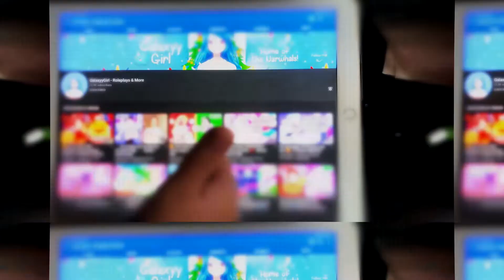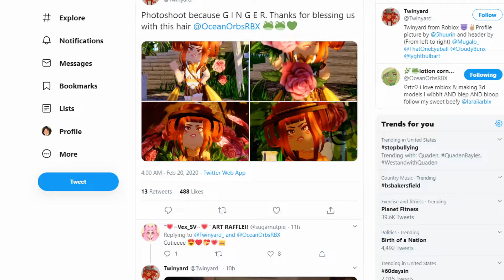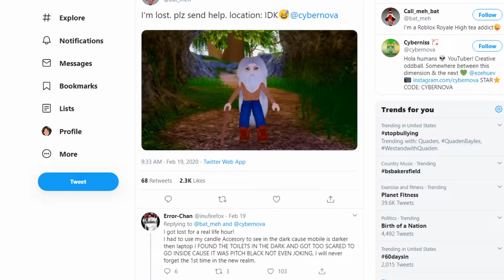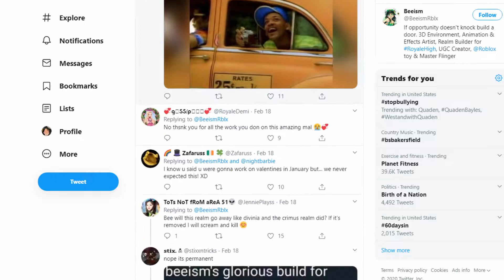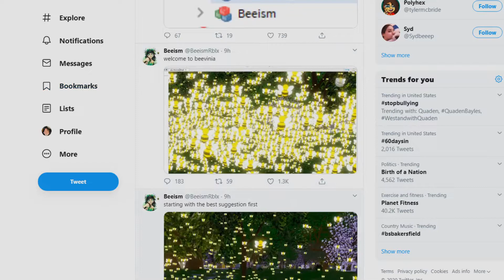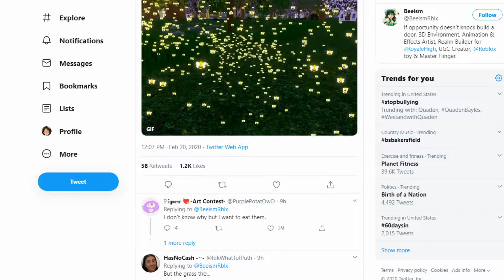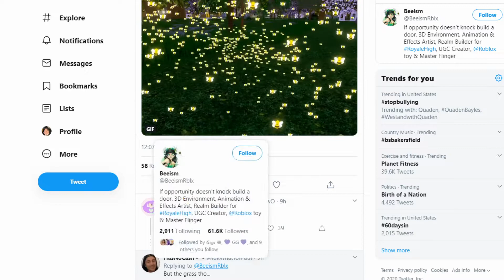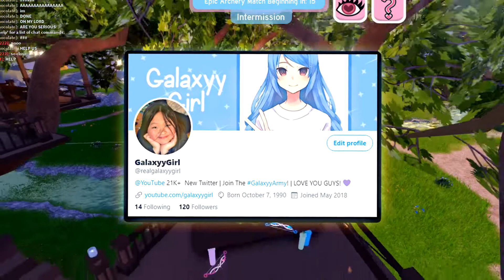NEW MINIGAME COMING TO PARK! UPDATES AND TEA SPILL! 🍵(Roblox Royale High)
There could be a NEW MINIGAME Coming to the park as said by Beeism! Along with so many more stuff in Roblox royale high!

Don't forget to SMILE 😄 and be HAPPY today!

More Roblox Royale High videos coming soon! 🤩

Comment GalaxyyArmy if you made it this far down in the description 🌠